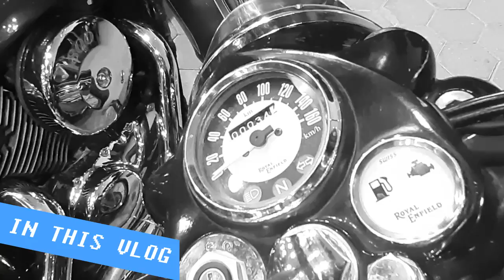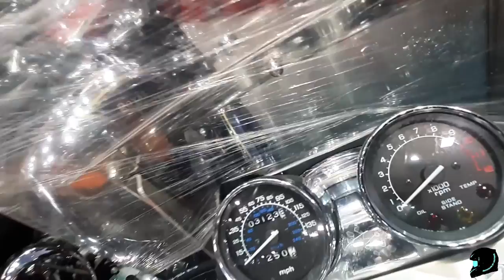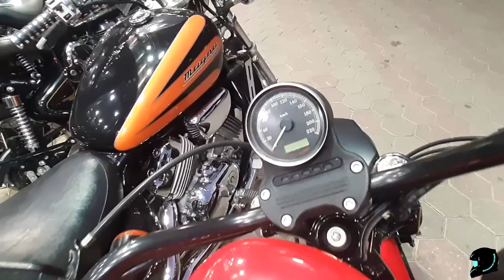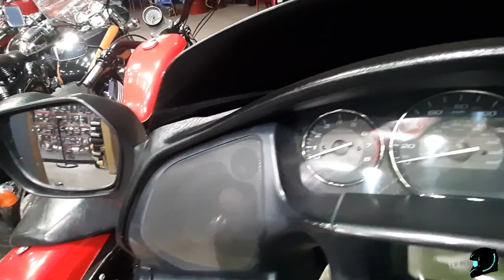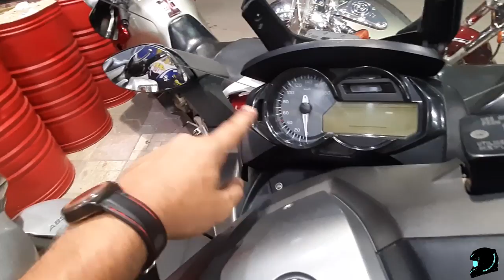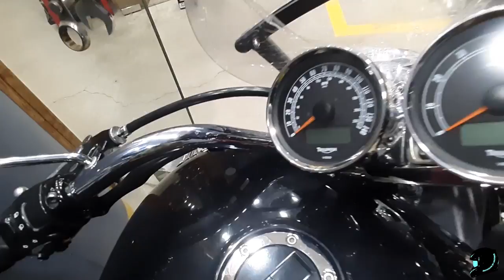اسعار الموتوسيكلات في مصر #2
جولة سريعه على احد اكبر معارض القاهرة و معرفه اسعار فئات متنوعه من البايكات

ارقام التواصل مع المعرض : أ. علي

اتمنا ان يكون فيديو مفيد و ممتع .. لا تنسونا من دعمكم بالكومنتات و آراءكم و ايضا بالايك 😉 و الاشتراك فالقناة و تفعيل زر التنبيهات .. دمتم في سلامة
___________________الرعاة الرسميين______________

الراعي الذهبي : متاح حاليا

الراعي الفضي : متاح حاليا

 الراعي البرونزي  : ريبسول مصر - repsol Egypt
حساب ريبسول على فيس بوك :